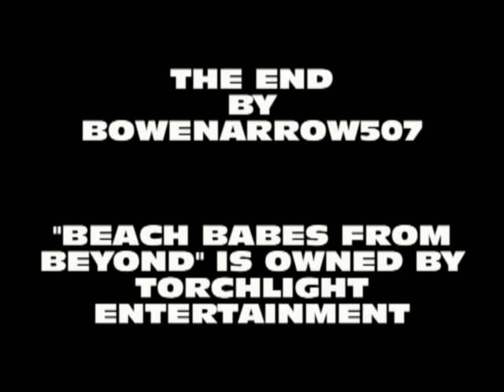BEACH BABES FROM BEYOND IN 5 SECONDS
A 5 SECOND MOVIE INSPIRED BY THATGUYWITHTHEGLASSES